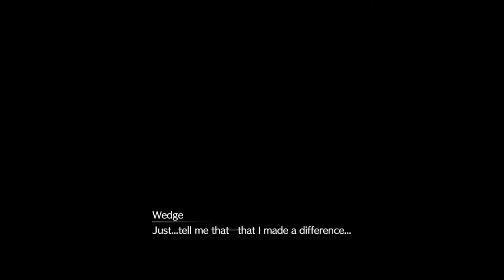[PC] Final Fantasy VII Remake [Walkthrough] [No Commentary] Part 19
Final Fantasy VIIis a 1997 role-playing video game developed by Square for the PlayStation console. It is the seventh main installment in the Final Fantasy series. Published in Japan by Square, it was released in other regions by Sony Computer Entertainment and is the first in the main series with a PAL release. The game's story follows Cloud Strife, a mercenary who joins an eco-terrorist organization to stop a world-controlling megacorporation from using the planet's life essence as an energy source. Events send Cloud and his allies iAn pursuit of Sephiroth, a former member of the corporation who seeks to destroy the planet. During the journey, Cloud builds close friendships with his party members, including Aerith Gainsborough, who holds the secret to saving their world.

Development began in 1994, originally for the Super Famicom. After delays and technical difficulties from experimenting on several real-time rendering platforms, Square moved production to pre-rendered video, necessitating the huge capacity of the CD-ROM format and therefore departing Nintendo for the PlayStation. Veteran Final Fantasy staff returned, including series creator and producer Hironobu Sakaguchi, director Yoshinori Kitase, and composer Nobuo Uematsu. The game is the first in the series to use full motion video and 3D computer graphics, superimposing real-time 3D character models over pre-rendered CGI backgrounds. Final Fantasy VII introduced more widespread science fiction elements and a more realistic presentation, while the gameplay systems remained largely similar to previous entries, with the addition of new elements such as Materia, Limit Breaks, and new minigames. The staff of more than 100 had a combined development and marketing budget of around $80 million.

Assisted by a large promotional campaign, Final Fantasy VII was a commercial success and received critical acclaim, selling more than 13.3 million copies worldwide. It is regarded as a landmark game and as one of the most influential and greatest video games. It won numerous Game of the Year awards, and was acknowledged for boosting sales of the PlayStation and popularizing console role-playing games worldwide. Critics praised its graphics, gameplay, music, and story, although its original English localization received criticism. Its success has led to enhanced ports on various platforms, a multimedia sub-series called the Compilation of Final Fantasy VII, and the ongoing multipart high-definition Final Fantasy VII Remake, the first installment of which was released in 2020.

-Wikipedia